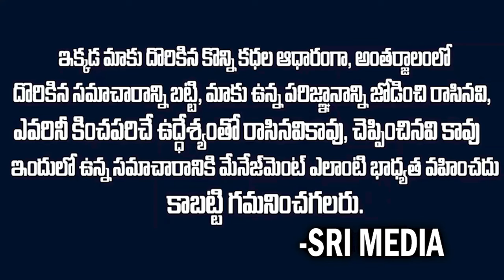6రాష్ట్రాల్లో...BJP దారుణ ఓటమి-KK చెప్పిందే జరిగింది | kk survey 2024 | srimedianews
WATCH : 6రాష్ట్రాల్లో...BJP దారుణ ఓటమి-KK చెప్పిందే జరిగింది | kk survey 2024 | srimedianews